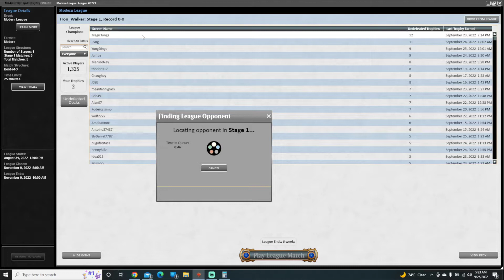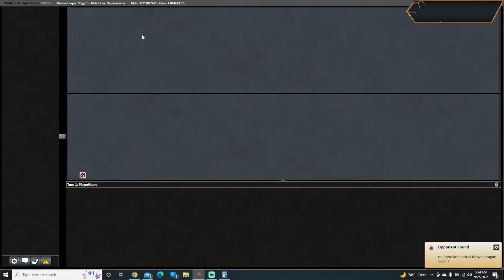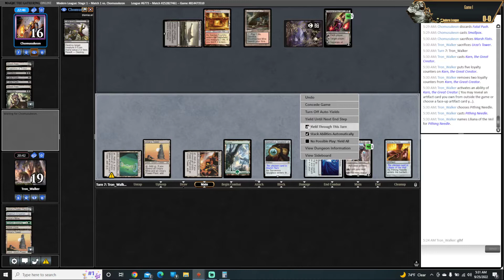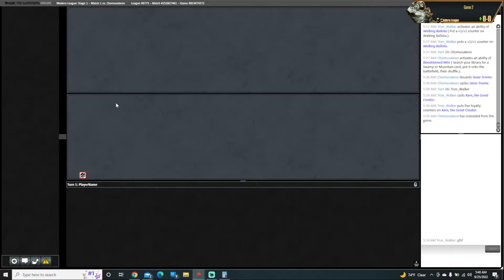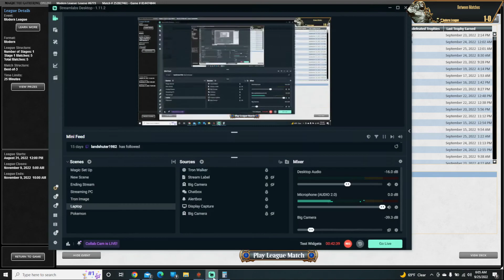2022 09 25 Game 1 Kroxa and Liliana VS Tron